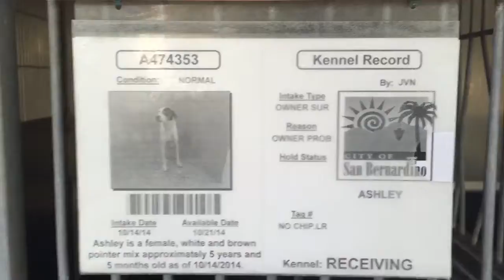A474353 AT SAN BERNARDINO CITY SHELTER 10/18